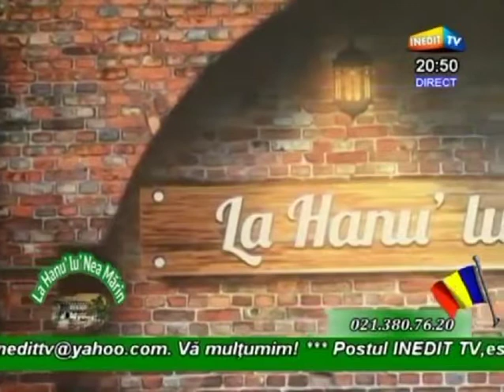Eugenia Moise Niculae - Lautare, zii din struna & Hora de la Radomiresti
La Hanu' lu' Nea Marin - Inedit TV - 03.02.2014